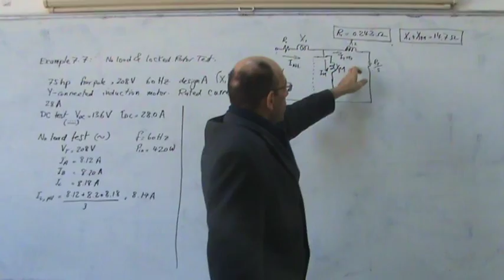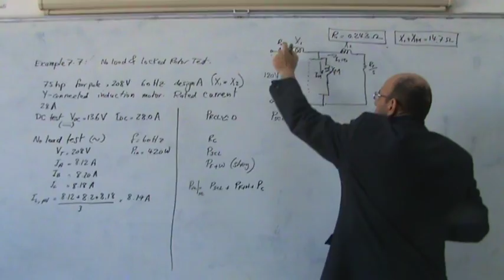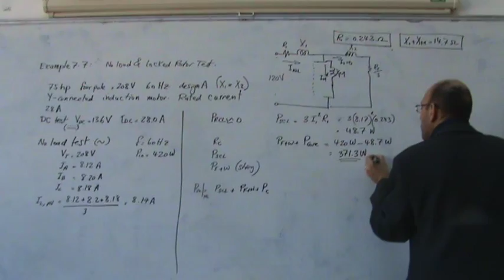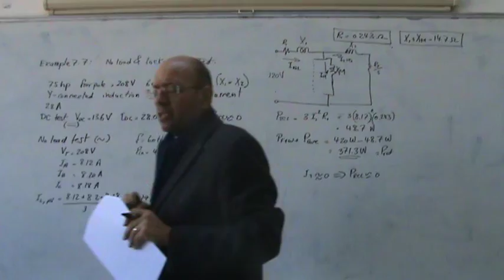Induction Motors, Part XIX: Example on No Load and Locked Rotor Test (3 or 4), 2/1/2013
These series of videos (4 videos) present example 7.7 from Electric Machinery Fundamentals (4e) by Stephen J. Chapman on no load test and locked rotor test of an induction motor.  this third part extracts from the no load test the rotational losses.